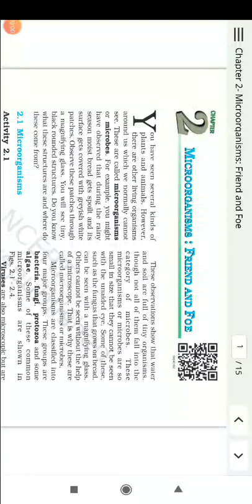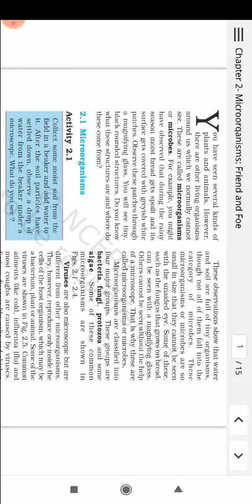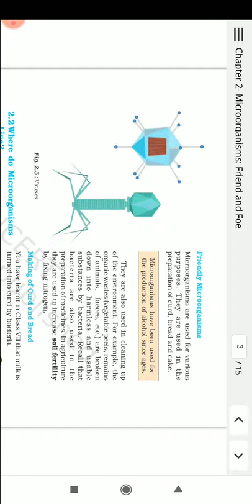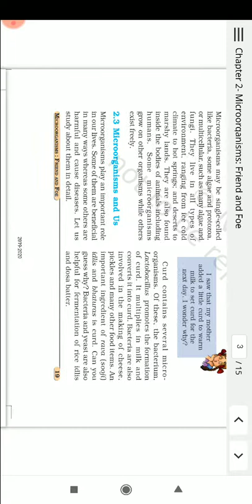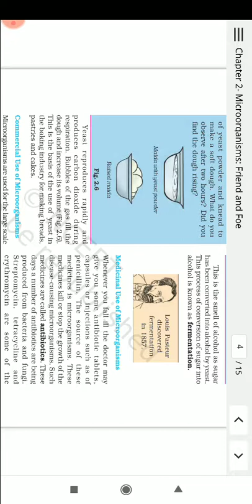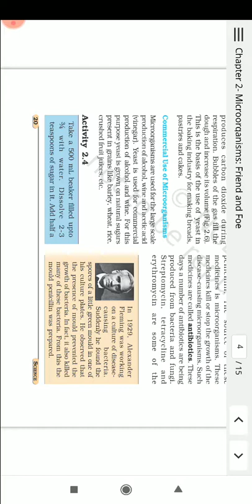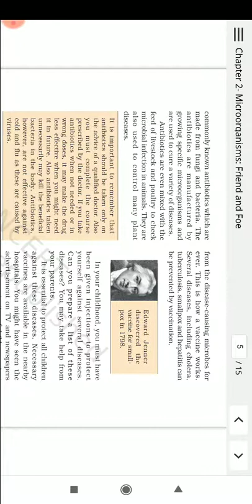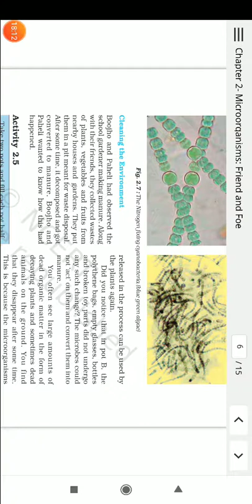Microorganisms:-Friend and Foe|CHAPTER 2 CLASS 8|ENGLISH MED NCERT|RBSE taught By Mukesh Mohanpuria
Microorganisms Friend and Foe is chapter 2 class 8th Ncert and Rbse English Medium